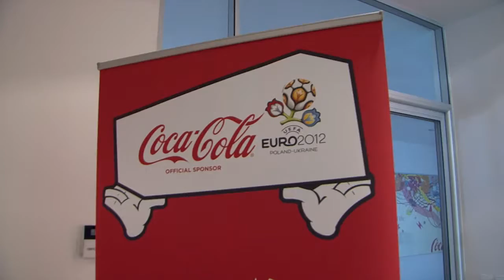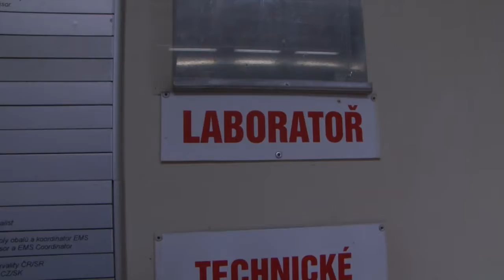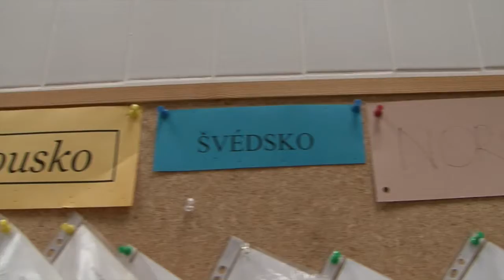Jobs.cz: JOB NA DEN - CHEMIK - společnost COCA COLA HBC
UŽ VÍŠ CO Z TEBE BUDE? Vyber si tu správnou vysokou školu na Jobs.cz.

Martin se do soutěže přihlásil, protože ho zajímá jak se vaří Coca Cola. Splnilo se mu to. Svoji budoucí vysokou školu si vybírá na